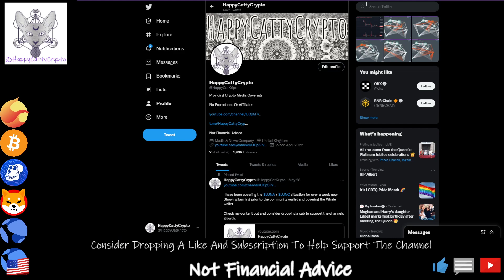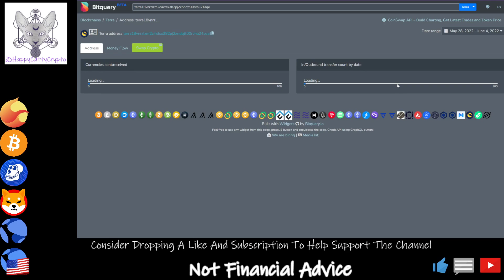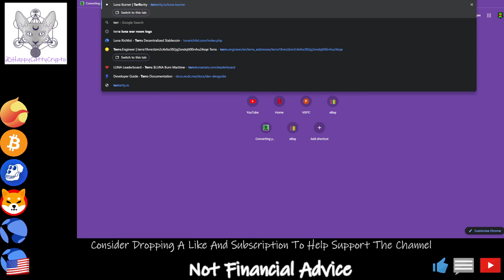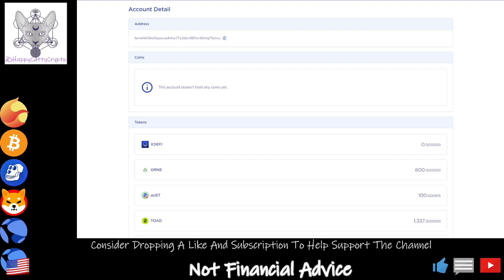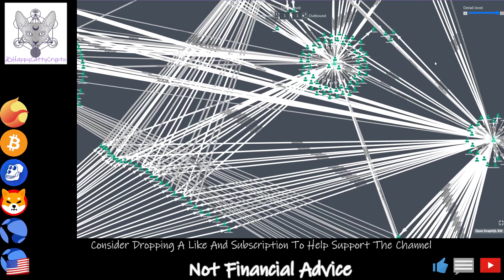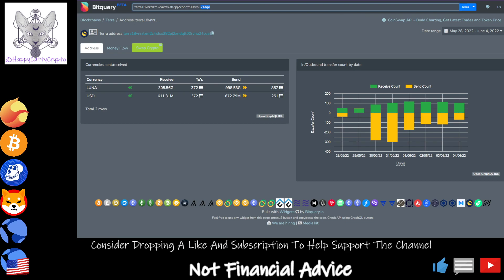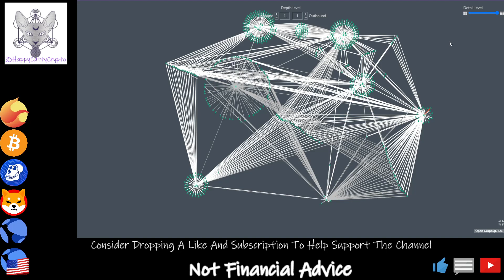BINANCE IS BURNING LUNACLASSIC ! CHASING THE MONEY FLOW! TOP 3 BURNERS ARE FED BY BINANCE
Consider Dropping A Sub And Supporting The Channel Grow !